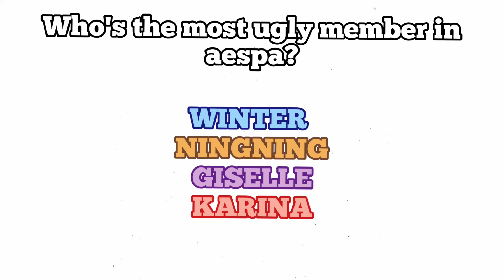Who's the UGLIEST member in aespa?